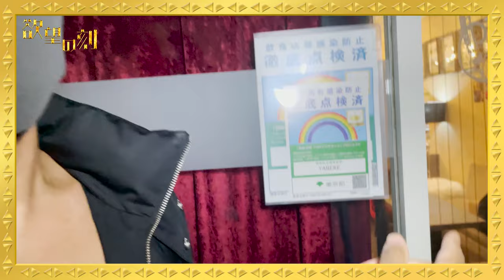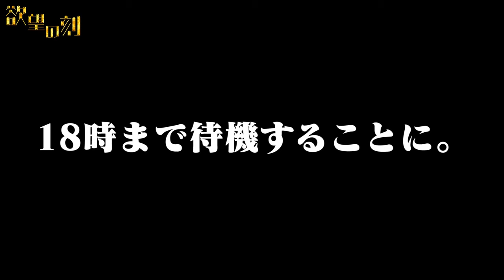【タレント矢部美穂様】に凸撃出演オファーしてみたらまさかの！！！【欲望の刻 Nasty nasty】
この番組は、リチェスがセクシー女優達と共に様々な欲望を叶えていく番組です。今回はどんな欲望を満たしていくのか！？！？
1話を1週間に数回に分けて更新！

　 [celebrity Miho Yabe]
we offered her to come this show as a guest without appointment.

Now we added English subtitles👍
Please enjoy our show🎉

衣装提供 : Queencasino

撮影協力店舗 : OXYGEN
東京都新宿区歌舞伎町1-11-10 イクザスビル6F